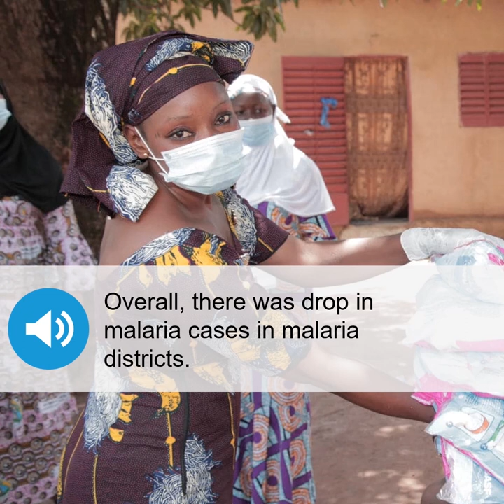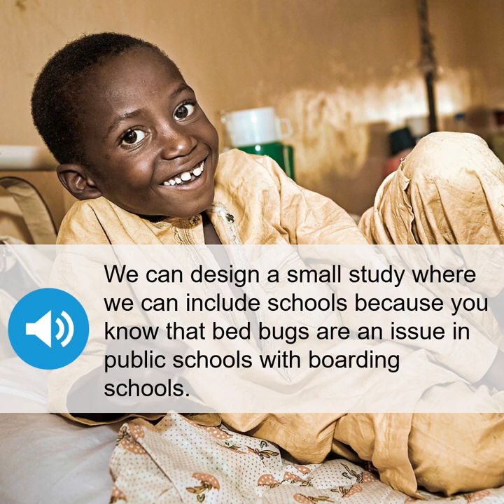Mosquitoes and bed bugs – unfortunate bedfellows in the fight against malaria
Snippets from an interview with Dr. Aimable Mbituyumuremyi, Malaria Program Manager at Rwanda Biomedical Centre. He explains how the team overcame the difficulties of launching Interceptor® G2 net during a global pandemic and misconceptions about bed bugs and bed nets.

BASF Agricultural Solutions offers a broad portfolio, including seeds and traits, chemical and biological crop protection, soil management, plant health, pest control and digital farming.